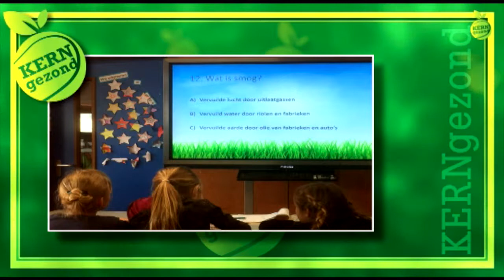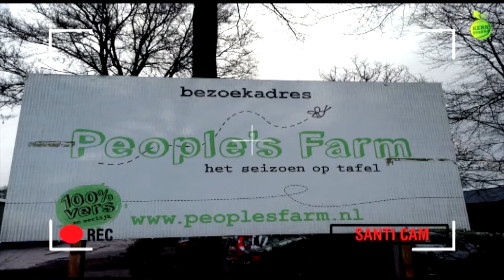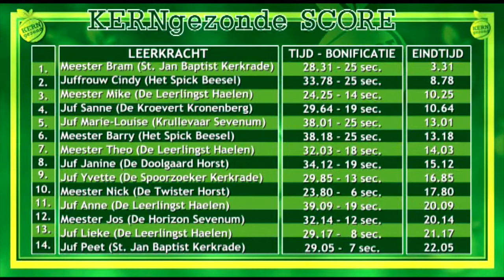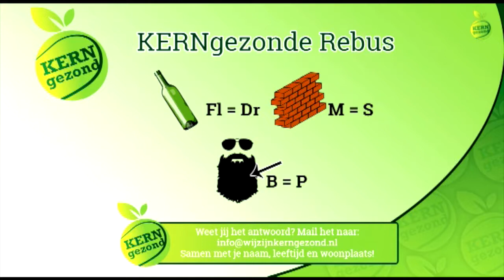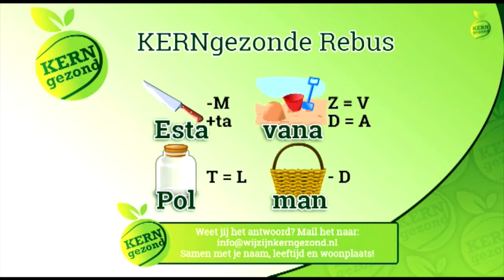KernGezond S02 Afl 25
Deze week gaat Santi op zoek naar aardbeien maar ontdekte heel iets anders…. Juffrouw Sanne van de Kroevert uit Kronenberg gaat de SumoChallenge aan, maar zoals altijd start de aflevering met het KERNgezonde nieuws!